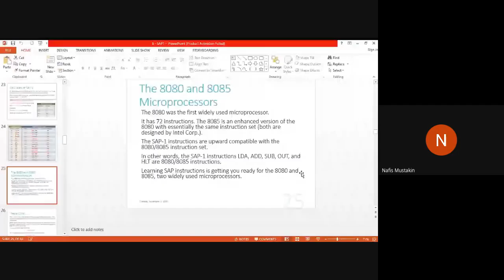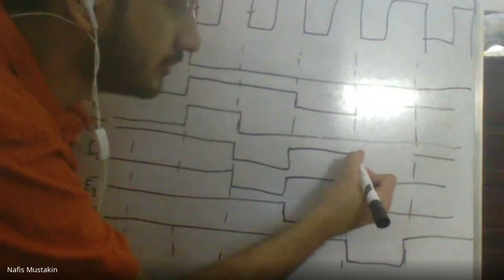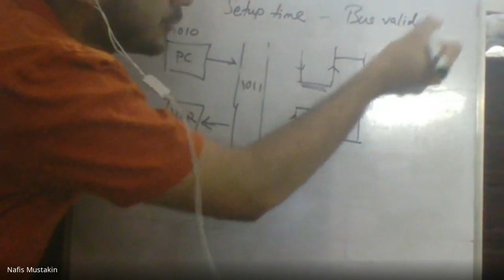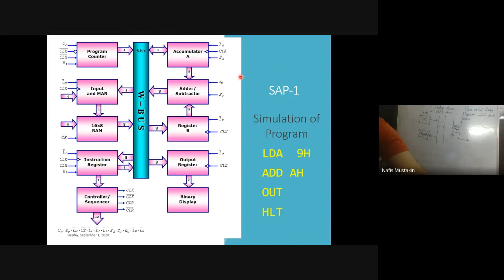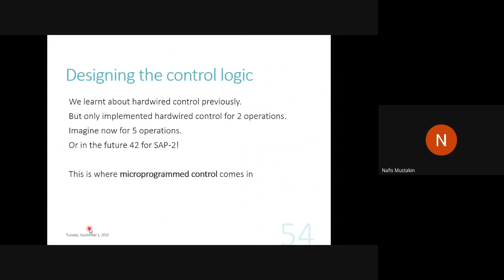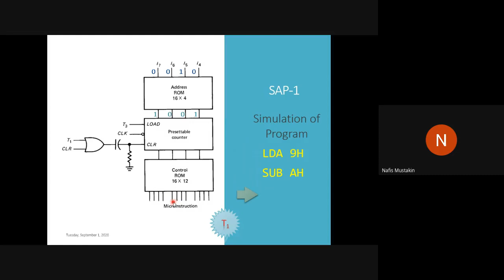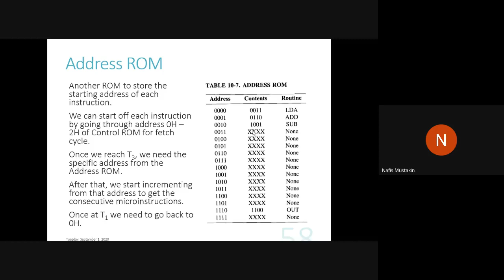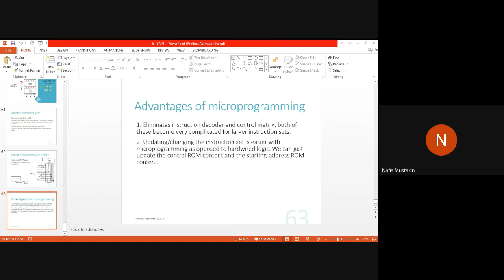Lecture 14 - Digital System Design (CSE 4329) [Nasif Islam]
Digital System Design (CSE 4329) [Nasif Islam]